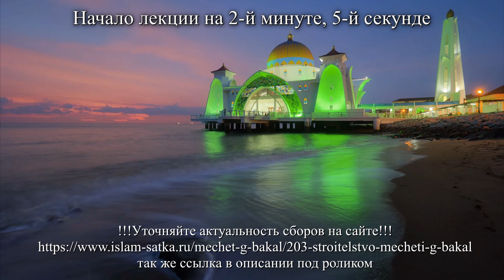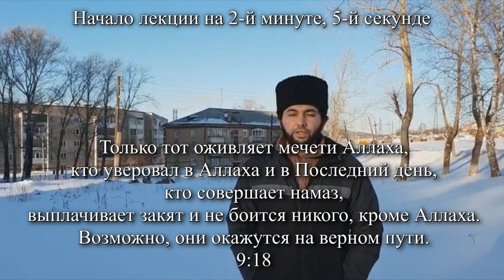АНАЛИЗ ЖИЗНИ ПРОРОКОВ - АДАМ 7 - ХАСАН АЛИ